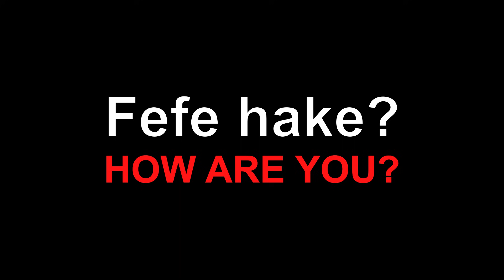Tongan Greetings - Tongan Language Week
Resource made by students from Room 31 to help others learn some basic Tongan for Tongan Language Week.